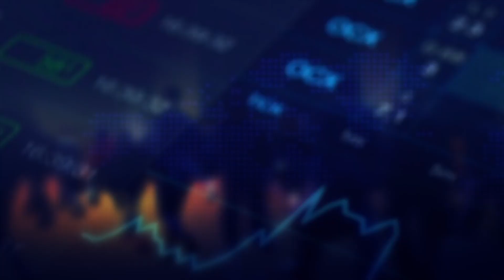ቃና ዜና ቅምሻ (ሐምሌ 23, 2011) | Kana News